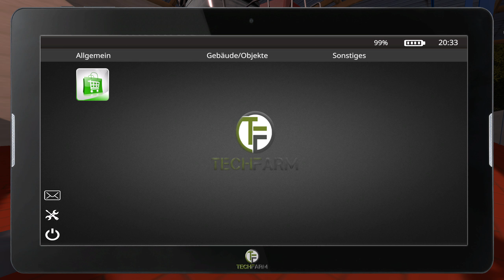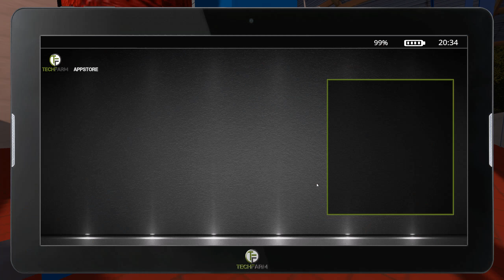Farming Simulator 17 #194-Südhemmern-12.0 / Multiplayer - [2K] [60FPS]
» Let's Play «
Kommentierte Von Glabur,Capi

Giants Software